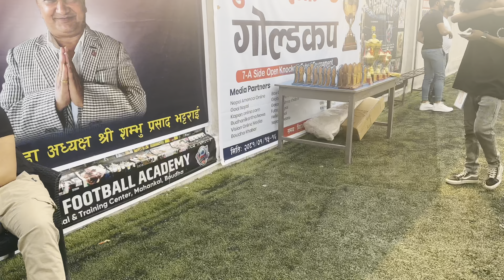BAD DAY NOT BAD LIFE🥲 | Match Day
Welcome to Tamangvlogs2, a channel where you will find motovlog and travel vlogs.